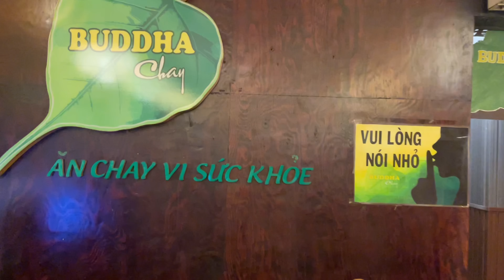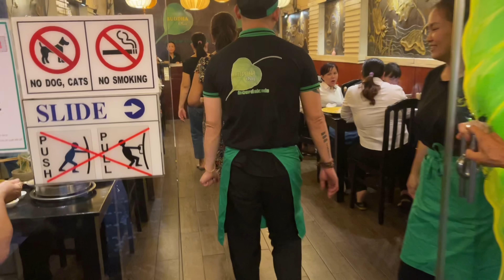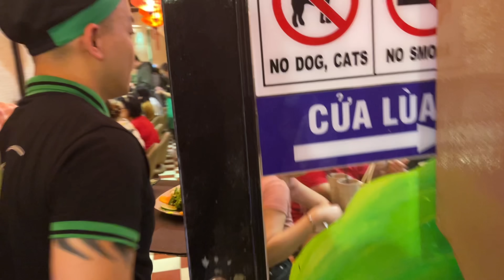Thách thức một ngày làm nhân viên phục vụ tại nhà hàng Buddha Chay của Phi Nhung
© Bản quyền thuộc về Huy Family Showbiz
© Copyright by Huy Family Showbiz Channel ☞ Do not Reup